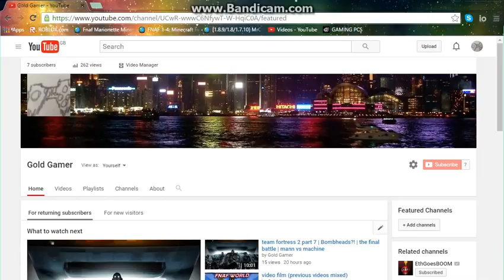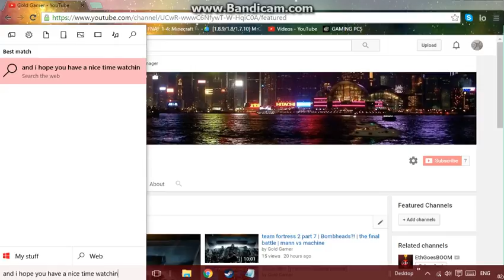welcome to the channel